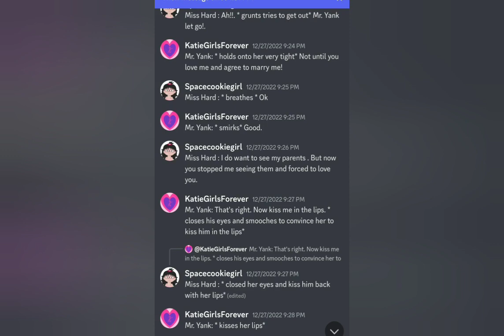"Gay Enforcement" Girl thinks rape is okay